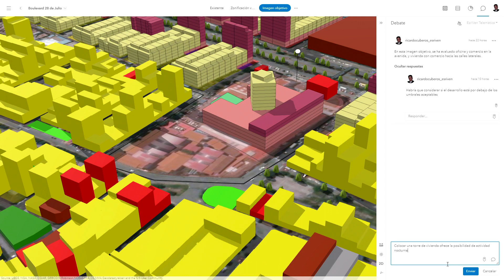Sharing opinions about design scenarios (SUBTITLED)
ENGLISH: "The development of a proposal requires a discussion by a work team. Urban has a functionality to facilitate discussion between designers, sharing opinions and developing response threads so that the collaborative process is thus documented and georeferenced".

ESPAÑOL: "El desarrollo de una propuesta requiere una discusión por parte de un equipo de trabajo. Urban dispone de una funcionalidad para facilitar el debate entre los proyectistas, colocando opiniones y desarrollando hilos de respuestas de manera que el proceso colaborativo quede así documentado y georreferenciado".

Original video:
Geodesign and digital twins on smart planning
El Geodiseño y los Gemelos Digitales para una planificación sostenible